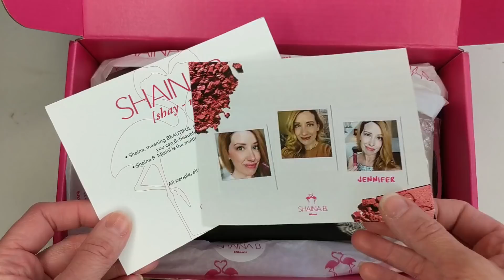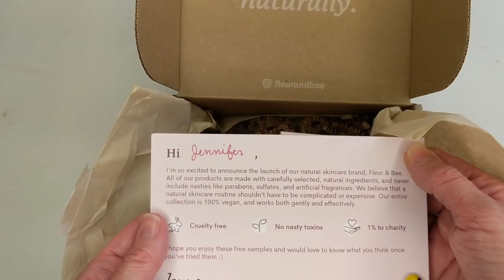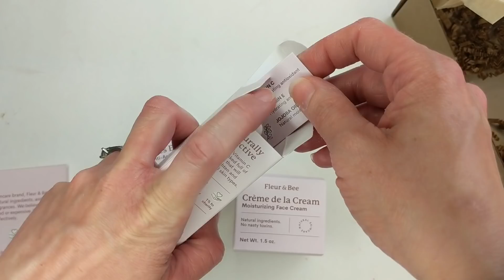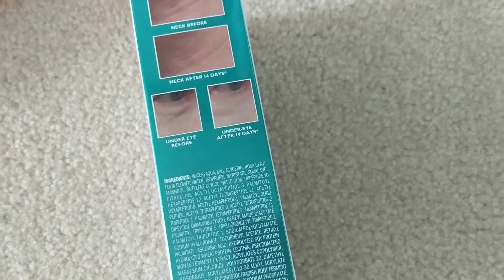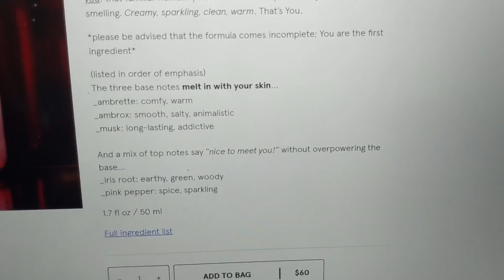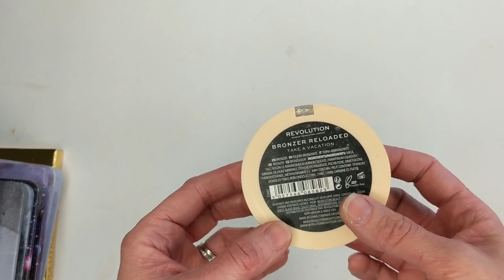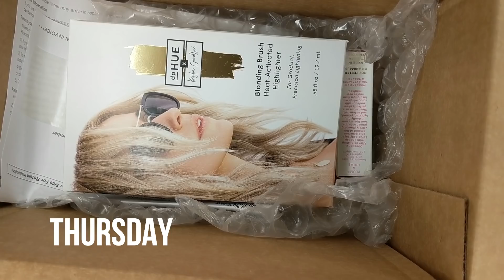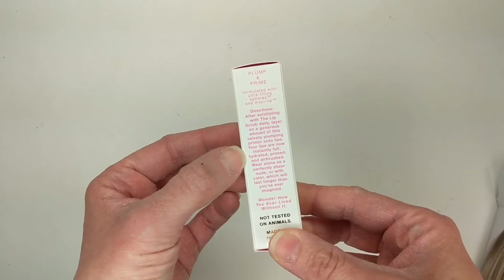NEW MAKEUP SUNDAY HAUL APRIL 7, 2019 | AERIE HAUL, MAKEUP REVOLUTION RELOADED + FOREVER FLAWLESS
This week's New Makeup Sunday includes a clothing haul from Aerie, some new indie brands (Shaina B. Miami & Fleur and Bee) and some new Makeup Revolution Palettes plus lots more!

MONDAY

---TUESDAY---

---WEDNESDAY---

*Makeup Revolution Forever Flawless Palettes (Optimum, Decadent, Constellation, & Unconditional Love) $15

---THURSDAY---